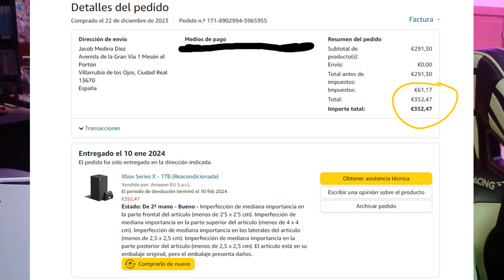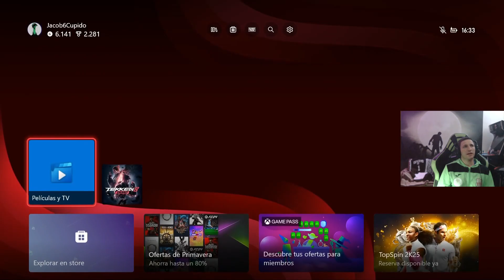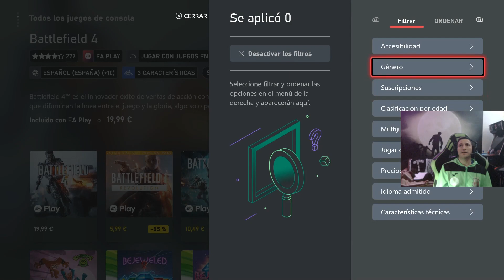🟢Unboxing Xbox Series X REACONDICIONADA 🤑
Vídeo para informaros de una autentica ganga que he conseguido vía Amazon , y es esta Xbox Series X Reacondicionada por 350€ que esta totalmente nueva !!

Animaros a seguirme tanto en Youtube , Twitch y Trovo y así os notificarán cada vez que me conecte en directo o suba un vídeo.

¿Quieres venir al Canal de Invitado? Contacta conmigo a través de comentarios o de mi correo y organizamos algo divertido !!

Nick en diversas Plataformas para agregarme :
Playstation: Jacob6Cupido
Xbox: Jacob6Cupido
Battle.net : Cupido 2332
Para aquellos que quieran colaborar con el canal de alguna forma: